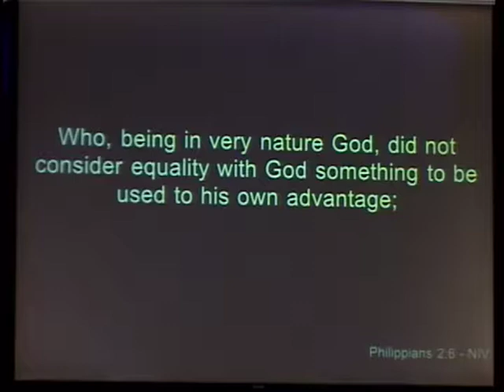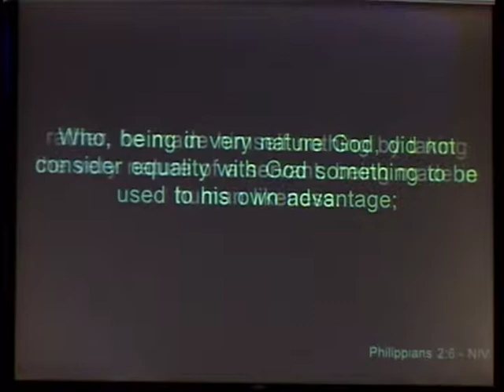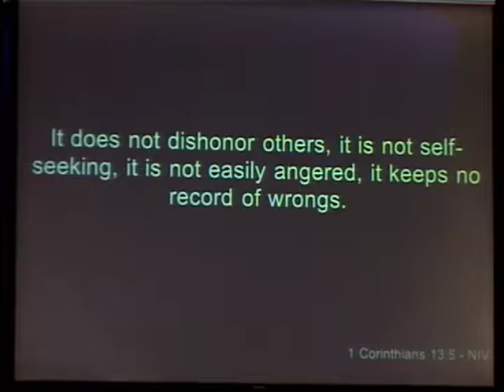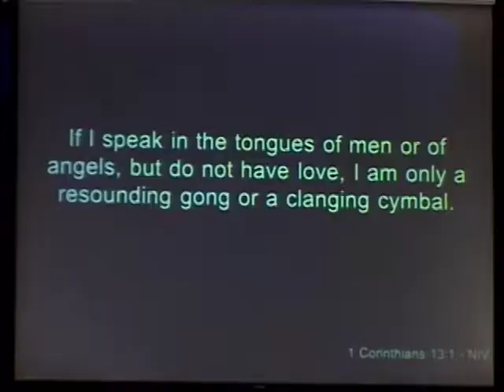Jeff Mattheis "Love Revolution" (July 15, 2018)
Sunday morning message by guest speaker Jeff Mattheis.